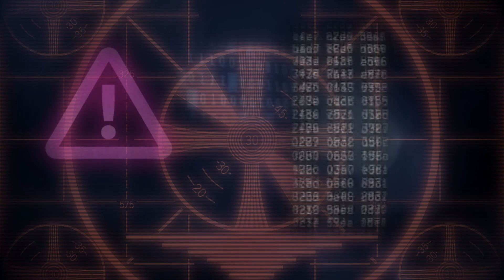Retired Redeem - Cyber Comms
This was a clip from a now depreciated channel point redeem, "Cyber Comms", in which I'd speak though a filter for 3 minutes. The chat had fun bullying me as I was playing while using this voice filter! Also just to note, this was recorded long before Queen Elizabeth's passing, hence the reference to her.